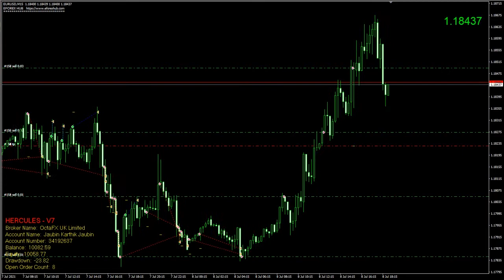Most Profitable Hybrid Forex Trading Robot 2021 | Citiindex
🤚🤚Are you struggling to start your Forex Trading journey?🤚🎯Tired Of Trading On your Own?  Then Don't Miss Out on This Golden Opportunity 🔥 Make Money With Our Forex Trading Robots.

Trading foreign exchange on margin carries a high level of risk, and is not suitable for all investors. Past performance is not indicative of future results. The high degree of leverage is dangerous and can work against you as well as for you. Before deciding to invest in foreign exchange or any market you should carefully consider your investment goals, level of experience, and risk tolerance. It is EXTREMELY LIKELY that you will sustain a loss of some or all of your initial investment and therefore you should not invest money that you cannot afford to lose.

*Results or personal accounts of trading success or improvement may be based on simulated or hypothetical performance results that have certain inherent limitations. Also, because these trades have not actually been executed, these results may have under-or over-compensated for the impact, if any, of certain market factors, such as lack of liquidity. No representation is being made that any account will or is likely to achieve profits or losses similar to these being shown.

* NEVER take a trade based on what you see on this video. We will not be held responsible for any losses that occur in your account. You and you alone are responsible for deciding if you are comfortable accepting the risk involved in Forex trading.